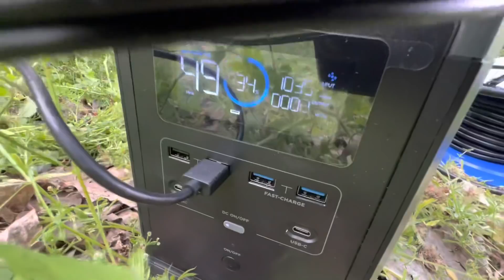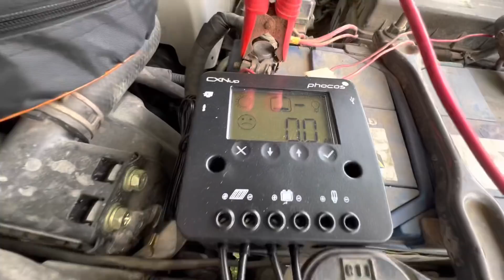Camping with FIM Caravans